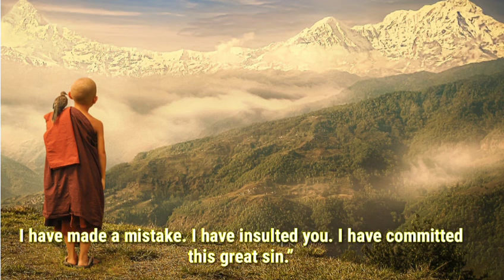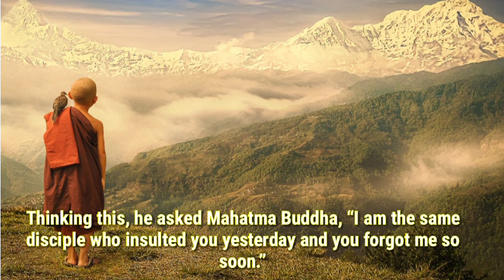When a person spit on Gautama Buddha । Short moral story of Gautama buddha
Hello Friends

🕊️This Buddhist Stories give a lesson,
and apply all word of Gautam Buddha in your life and make your life peace
When a person abuse Gautam Buddha  short moral story of Buddha

teach people education people,
share good thoughts,
make society better
do hard-work,
think unique
make your life better

Music Creadit :
Unconditional by Broken Elegance